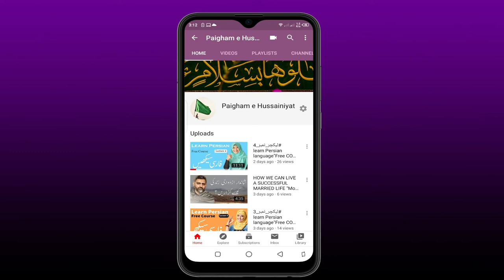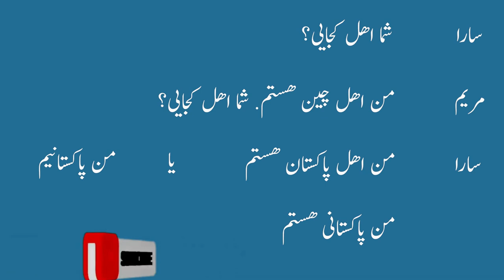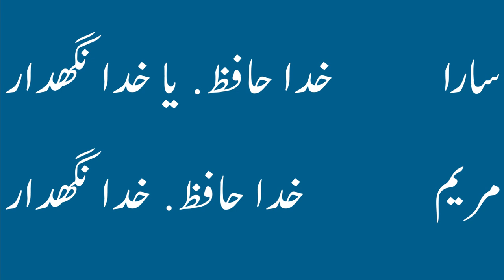Farsi Dailouges| Haideri Videos | new videos